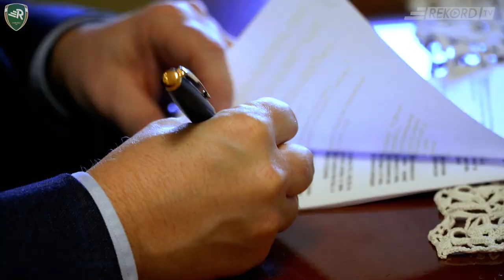Z nowymi kontraktami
Jeszcze w trakcie bieżącego sezonu Bartłomiej Nawrat i Michał Marek podpisali nowe kontrakty.